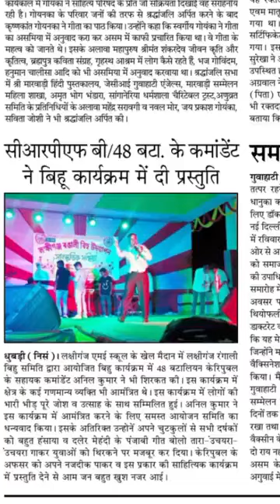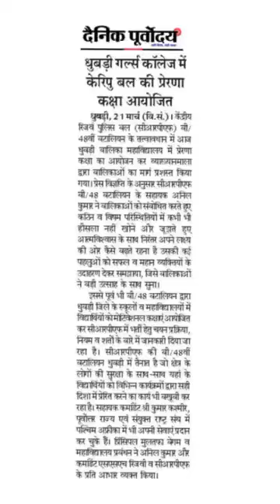Thanks a lot Dhubri (Assam) for respect 🙏